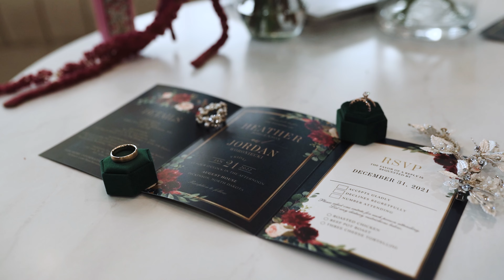Heather + Jordan || Wedding Film || Dickinson, ND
Heather and Jordan's wedding ceremony was one of the first events in the brand new August House Weddings and Events Venue located in Dickinson, ND. We were able to make it out to Medora for a short portrait session and let me emphasize that it was a short session! It was a subzero day with 30mph winds. As you watch this film, you'd never know just how cold it was. These two were champs! Following the ceremony, they celebrated with their guests at The Brickhouse. I don't like picking favorites, but it's only fair to say that this was the best food I have ever eaten at a wedding reception. We couldn't be any more honored to have been asked to film their special day! Enjoy the film!

Vendors:
Bridal Accessories || Earrings – Olive + Piper, Hair Clip/Belt – White Lace Bridal
Bridal Gown || Allure Bridal
Bridal Salon || White Lace Bridal
Bridal Veil || JJ's House
Bride's Shoes || Betsey Johnson
Bridesmaid Dresses || Revelry
Cake || The Cake Life
Catering || BrickHouse Grille
Ceremony Venue || August House Venue
Decor/Linens/Rentals || 701 Design + Events
Dress Alterations || Mary Vogel – Mary's Formalwear & Alterations
Entertainment/DJ || Brock White Entertainment
Floral Design || 3rd Avenue Floral, 701 Design + Events
Fur Stole || Etsy – Sissily Designs
Hairstylists || Jordan Idso, Chandel Ludescher
Hotel Accommodations || Hampton Inn & Suites
Invitations/Stationery || Zazzle, Flash Printing
Jewelry/Rings || Zorells Jewelry – Tacori & Benchmark
Makeup Artist || Chloe Danielle MUA
Manicure || V Nails & Spa
Men's Formalwear || Men's Wearhouse
Officiant || Dan Sandaker
Photography || Ashley Eide: Creator
Reception Venue || BrickHouse Grille
Rehearsal Dinner Venue || 701 Social at Blue 42 Sports Grille & Bar
Transportation || Sax Motor Co.
Videography || Starstruck Videography
Wedding Planning and Design || 701 Design + Events
Wedding Website || The Knot

SynchID: MB01T2NUUGDC9HG